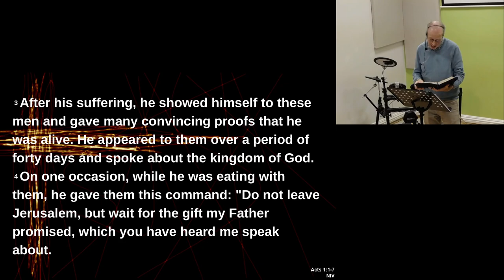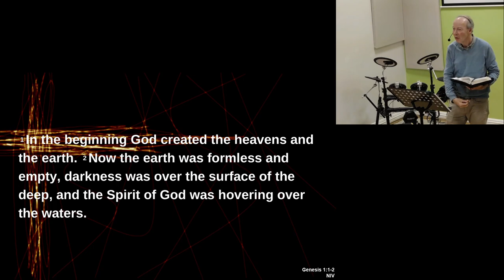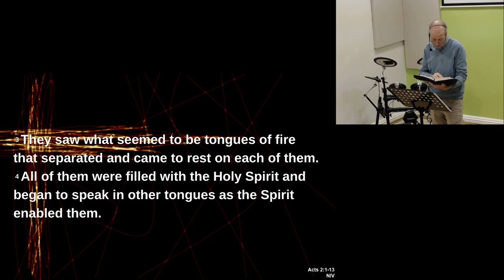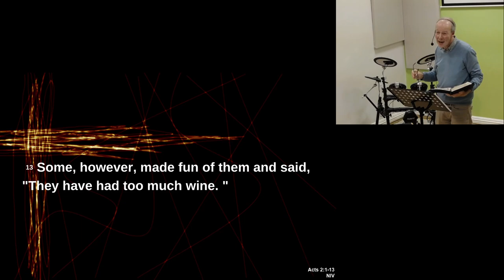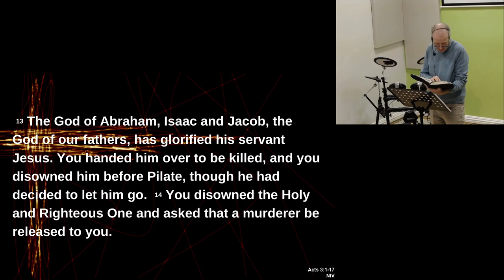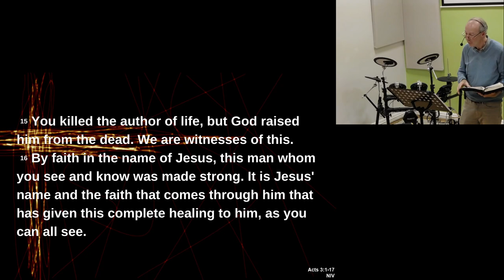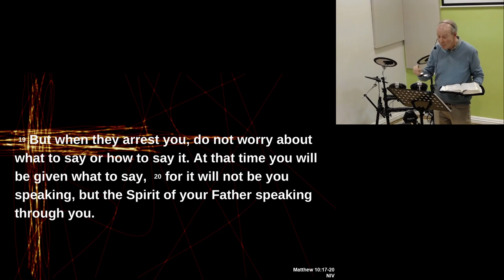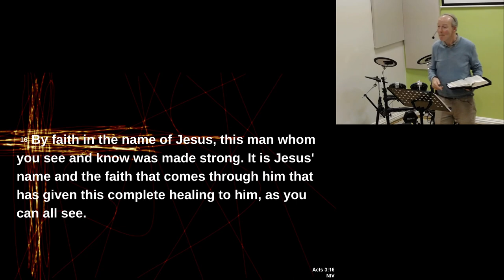Memorable 316's: Part 2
This week's message at The Living Rooms from Andrew is part 2 in our Memorable 316's series. Acts 3:16.